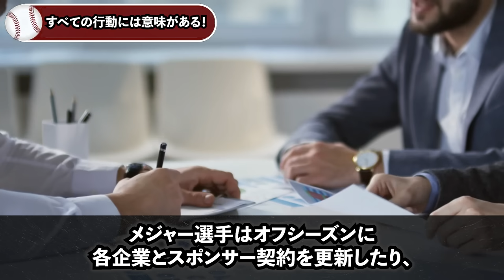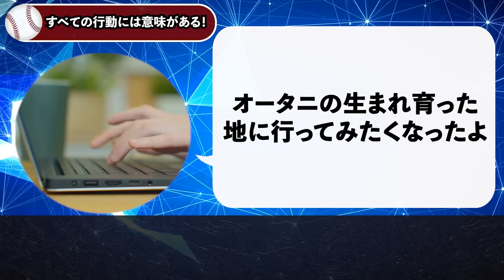大谷が最新ドキュメンタリー映画で感動秘話を初告白「折角頂いた貴重な機会なので…僕のすべてをお見せします」初めて明かされる大谷秘話に感動の声が続出【海外の反応MLB野球】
大谷が水原夫妻へ最大級の感謝「一平さんはもちろんのこと…奥様の助力が有難すぎます」大谷選手から水原夫妻への感謝の言葉に全米が大感動【海外の反応MLB野球】

大谷の驚異的新目標が大判明「来季は憧れのあの選手が持っている…大記録更新に全力を注ぎます」気合十分の大谷に全米から期待の声が続出【海外の反応MLB野球】

水原通訳が弱気な大谷を鼓舞「珍しく自信喪失していたので…気合を一発入れてやりました」弱気になっていた大谷選手への愛ある一言に全米大感動【海外の反応MLB野球】

大谷FAに関するまさかの発言「税金が高いロサンゼルスから…出ていくのもアリだと思っている」思いもよらない新展開で追い風の球団が浮上【海外の反応MLB野球】

大谷選手の通訳水原氏が目撃した壮絶リハビリ「苦行とも言えるような内容で…翔平の精神が崩壊しそうです」大谷選手を心配する胸中を激白【海外の反応MLB野球】

▼チャプター
0:00 挨拶
0:45 豪華出演メンバーが大谷選手を語る!
3:20 貴重なエピソードの数々
5:32 大谷選手が考えるメディア出演の意義
8:06 すべての行動には意味がある!